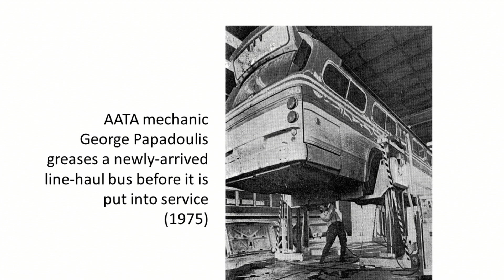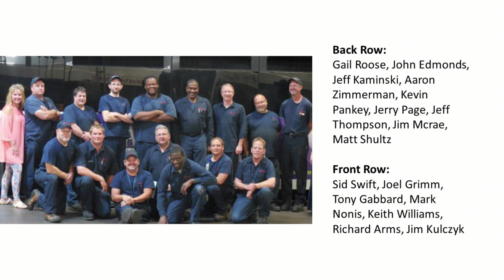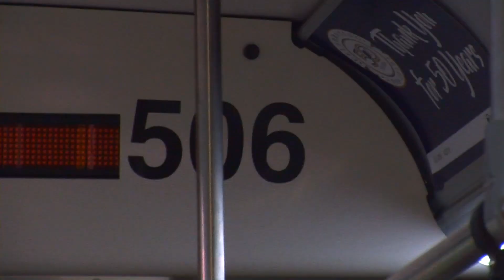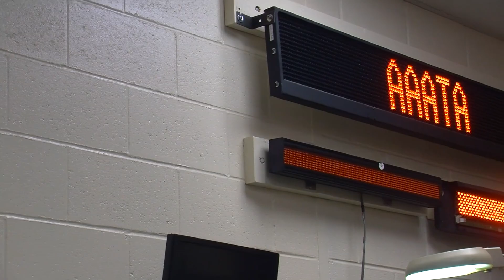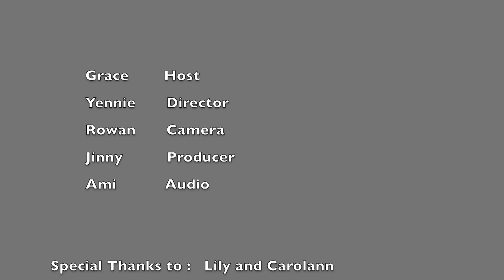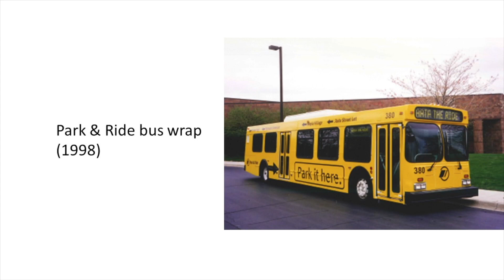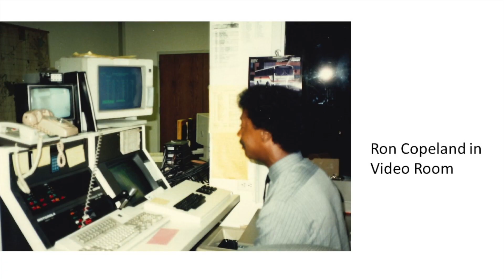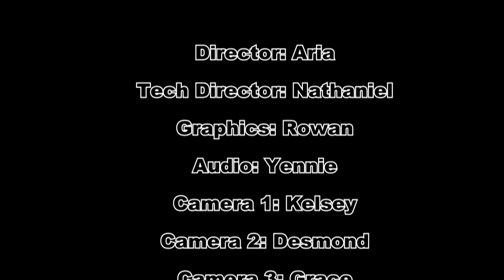CTN Summer Camp 2019 at TheRide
TheRide was proud to be CTN's Summer Camp partner in the Summer of 2019. Check out the video that the students put together.